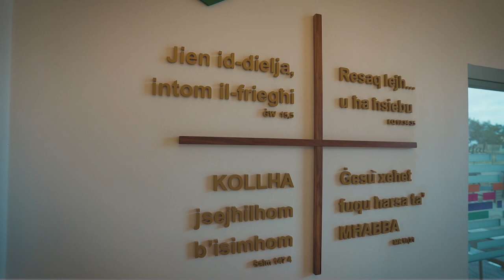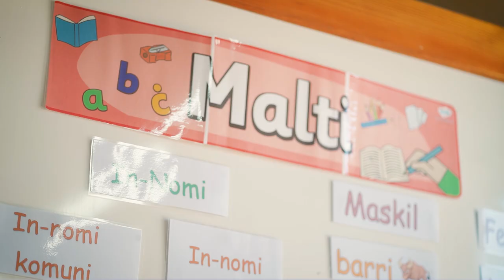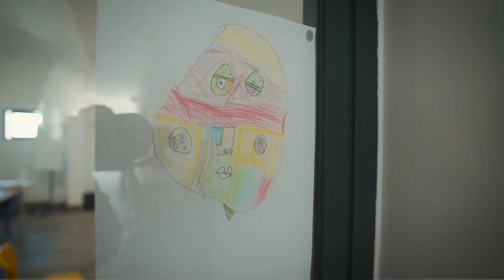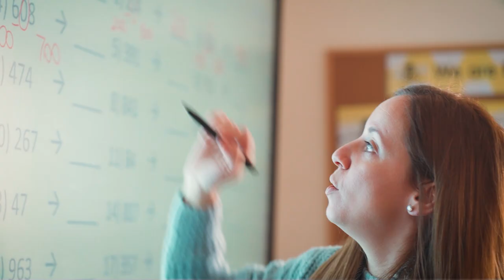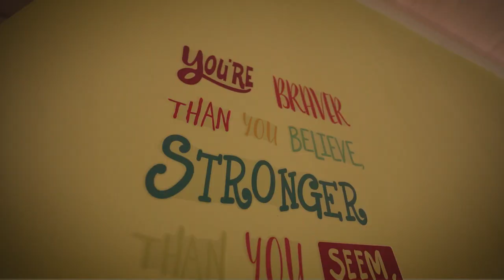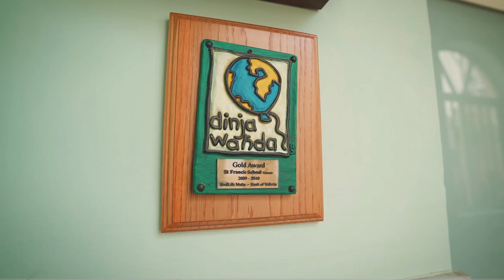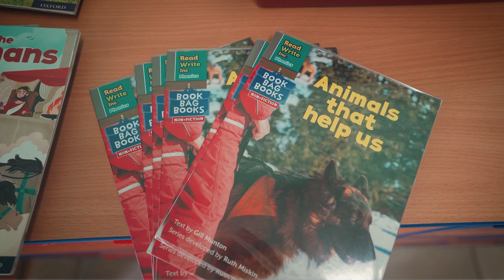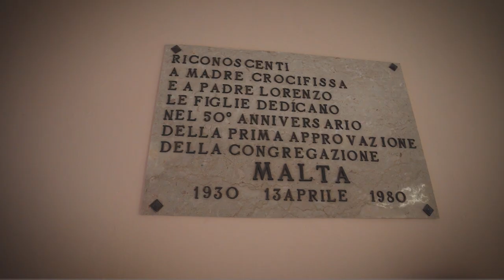2023 Primary Church Schools Showcase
An overview of Bishop's Conservatory, Laura Vicuna, St. Theresa and St. Francis Primary Schools in Gozo.